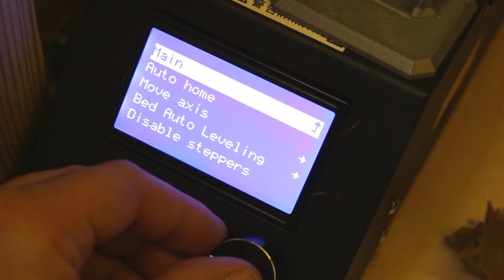Czyszczenie zapchanej dyszy w Creality CR-10S - PRAWIE PORADNIK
Robiąc zakupy z odnośników zawartych w filmach, opisach wspierasz rozwój tego kanału. Ciebie nic to więcej nie kosztuje, czy kupisz z linku partnerskiego (reflinków)  czy bez, koszt dla Ciebie jest taki sam. Dzięki zakupom z linków partnerskich jestem w stanie pozyskiwać nowe promocje oraz rozwijać ten kanał m.in. pod względem sprzętu, elementom elektronicznym itd.